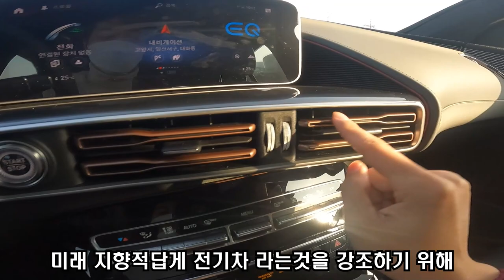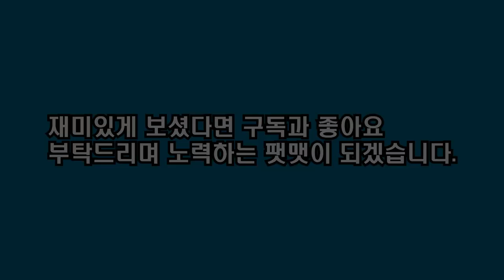벤츠 EQC400 4MATIC 시승기 E트론이랑 비교해보면?...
안녕하세요 팻맷입니다~ 전기차를 시승하게되었는데요, 메르세데스 벤츠의 SUV 전기모델 EQC400입니다. 시승했던곳은 일산전시장 모터원

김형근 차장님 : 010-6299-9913